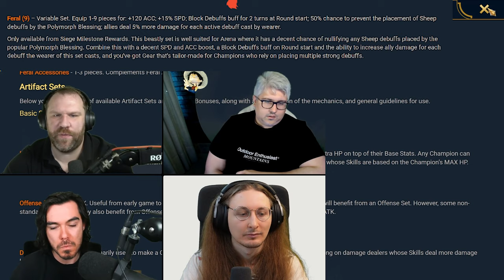Are Clan Sieges Fiasco Or Hit? Mana Orb Memes FT @NubRaids @KruYseN0193 @bigpoppadrockrsl 🐑🐑🐑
0:00 - First Siege Strategies?
14:28 - PVP Seasons, Events & Rewards
24:33 - Clan Hopping, Unrepairable Strongholds?
29:44 - Feral Item Set
31:32 Raid Devs/CMs Watch This (How To Improve The game)
59:20 Drocks/kryusen Sound Is Lagging = /
01:01:45 How To Make Raid Better